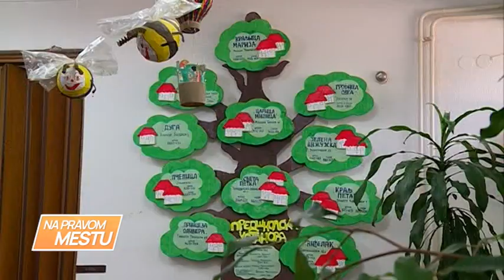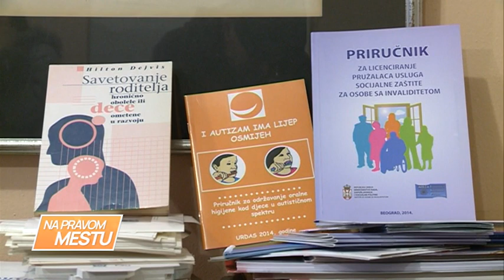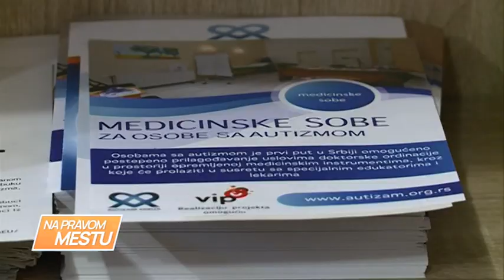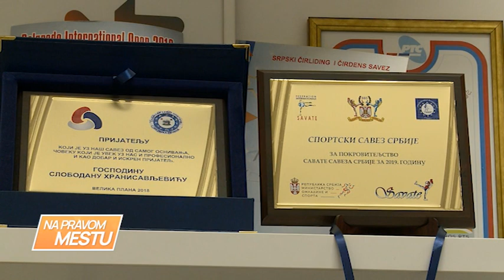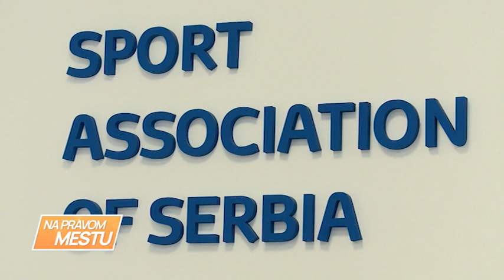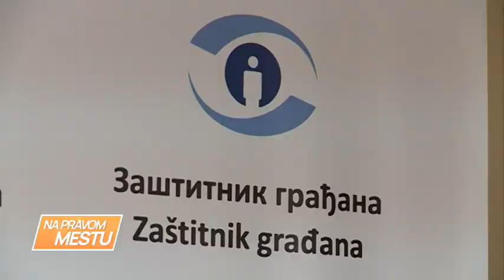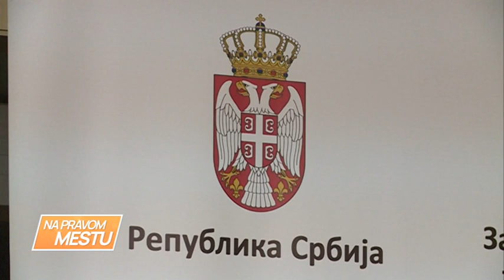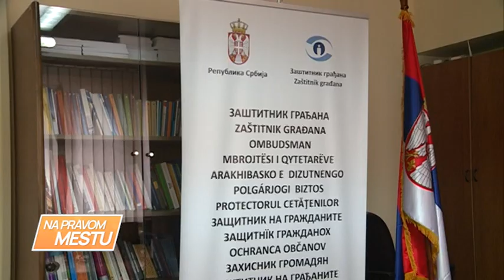NA PRAVOM MESTU - Ep 2 - Udarna tema koja drma region - "Skola straha" - (TV Happy 28.01.2021)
Nova emisija na Happy televiziji "Na pravom mestu" nastoji da približi aktuelne teme "običnim" građanima, a gosti iz sveta kulture, medicine i sporta će privući pažnju gledaoca svih uzrasta!

Gosti: Dr Ivana Stašević-Karličić - Direktor bolnice "Laza Lazarević"
Eva Ras - Glumica
Svetislav Bule Goncić - Glumac
Sanja Lazović - Direktor PU Stari grad
Svetlana Kitić - Nekadašnja rukometašica
Ivica Iliev - Nekadašnji fudbaler
Vesna Petrović - Predsednik Udruženja Srbije za pomoć osobama sa autizmom
Dr Saša Milićević - Pedijatar
Davor Štefanek - Rvač
Vjera Mujović - Glumica
Miloš Vukićević - Kapiten VK "Crvena Zvezda"
Zoran Pašalić - Zaštitnik građana
Nenad Peruničić - Nekadašnji rukometaš

Voditelj: Antonela Jelić